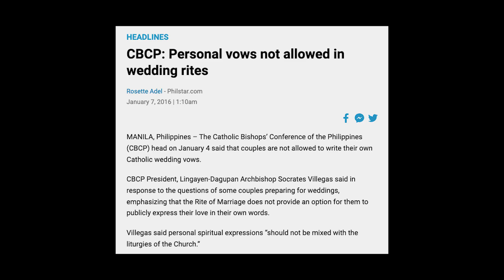VLOG: Can I write my own vows at my wedding?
My thoughts on personal vows in catholic and christian ceremonies.